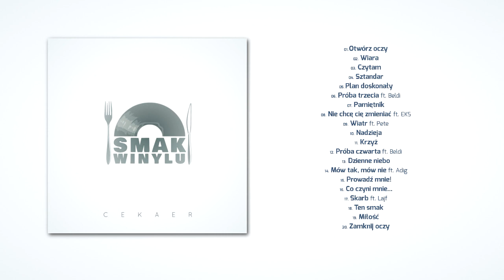Cekaer ft. Lajf - Skarb (prod. HarmonyHz)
album: Smak winylu
rok: 2014
rap: Cekaer
produkcja: Harmony Hertz (Cekaer, Popej)
mix/mastering: Michał Janota / Zosi Studio
okładka: Michał Janota

KUP lub POBIERZ!! CAŁY ALBUM!!

Życie jest tu winylem, na którym wydrapane są ścieżki odczytywane przez nas, ludzi - gramofony. Strona A to czas obecny, strona B natomiast nadejdzie po śmierci. Jednak już teraz przez wiarę można "przenieść się dalej", nadając sens swojemu życiu, sens miłości. I to jest wspólny mianownik tej płyty. Każdy kawałek osadzony jest w doświadczeniach codzienności. Muzycznie album nawiązuje do klasycznych, samplowanych brzmień z domieszką partii syntezatorów. Produkcją zajęli się Popej i sam Cekaer, czyli Harmony Hertz.